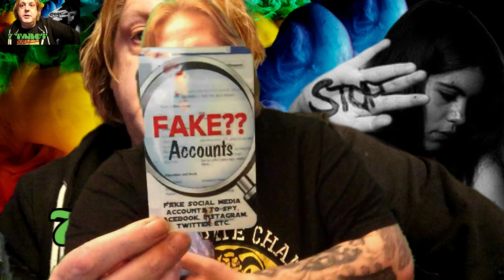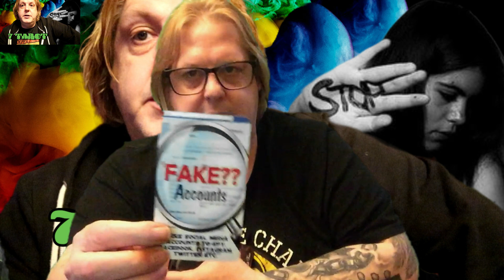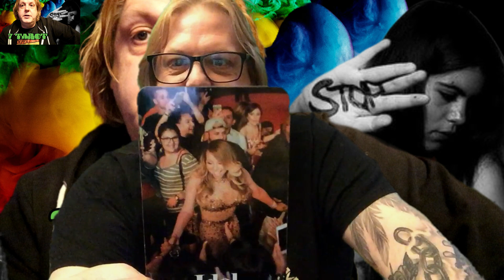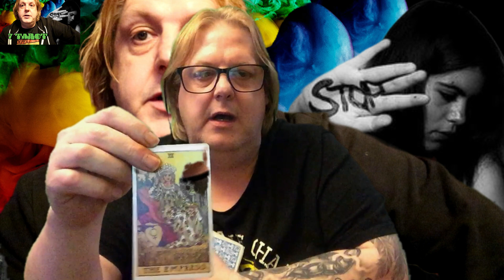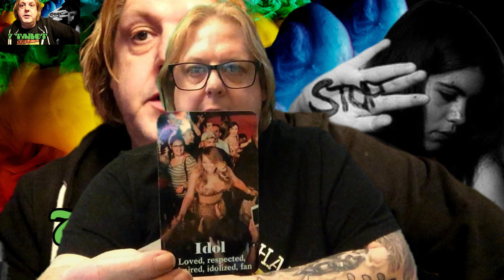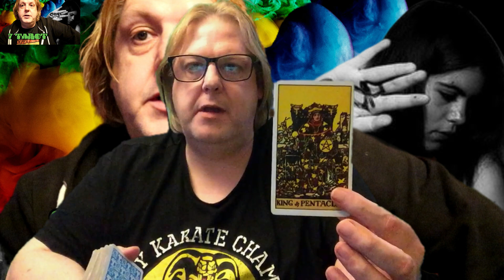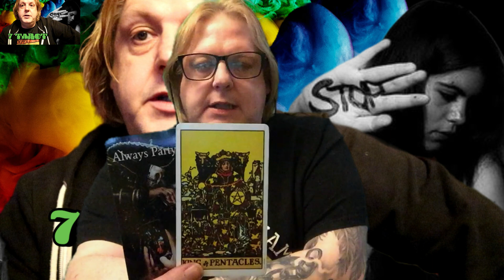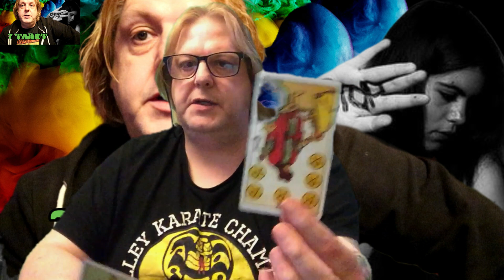Sagittarius Tarot Today - THE SCAMER IS OUT TO GET YOUR MONEY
New Customers All Extended Tarot Reading and Teaching Videos & More